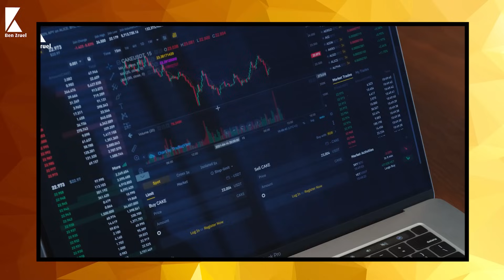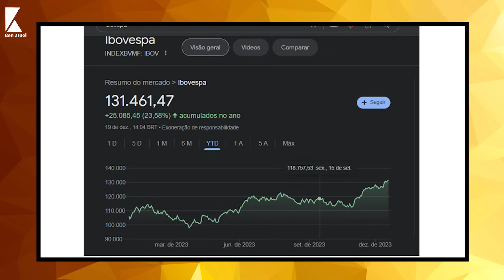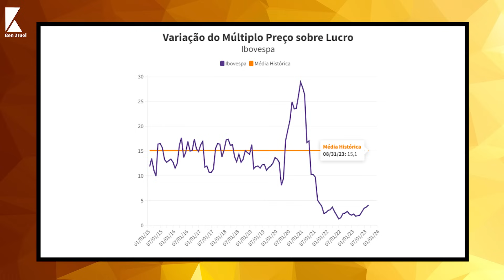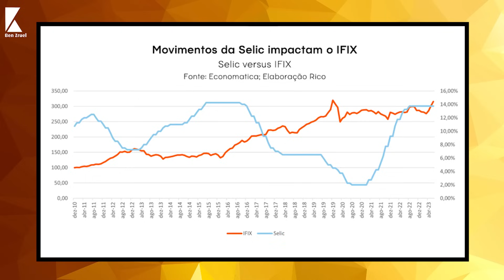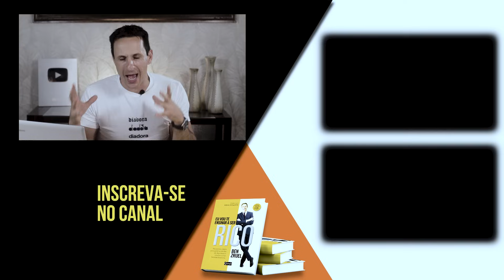Taxa Selic caindo, onde investir em 2024 - com Ben Zruel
Taxa Selic caindo, onde investir em 2024

Fala galera no vídeo de hoje vamos falar sobre este assunto que está deixando milhares de pessoas apavoradas e sem saber onde investir em 2024.

De um tempo pra cá vemos que a taxa Selic vem caindo e vou mostrar aqui em que porcentagem ela se encontra hoje.

Vou explicar exatamente o que está acontecendo com o governo e como o Selic chegou a este ponto e se pode cair ainda mais nos próximos anos.

Também vamos falar sobre onde você poderá investir ou continuar investindo que é seguro sem afetar suas finanças.

Então se você quer ficar por dentro de tudo que está acontecendo com as taxas do governo e como proteger seu dinheiro, fica comigo até o final deste vídeo!